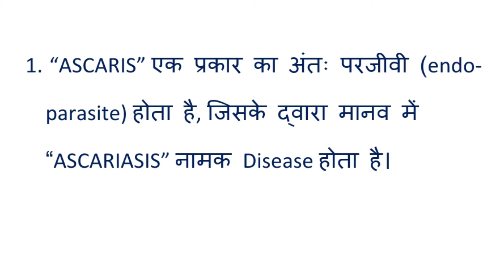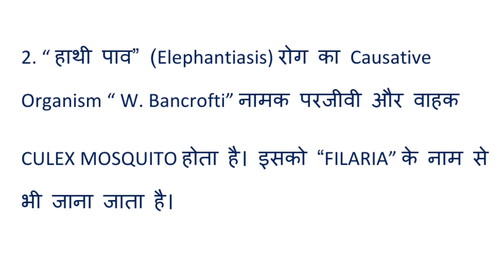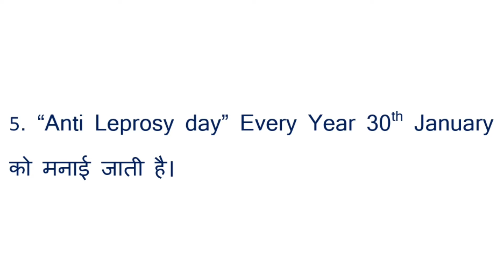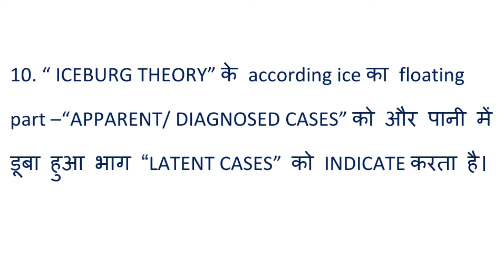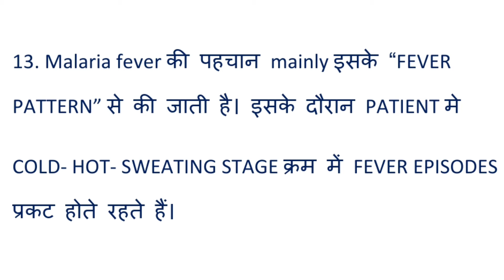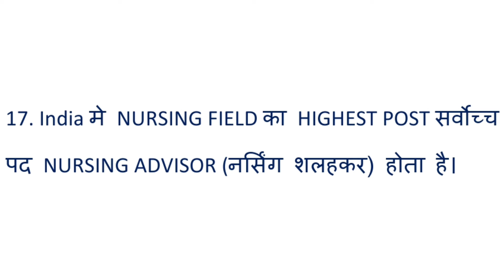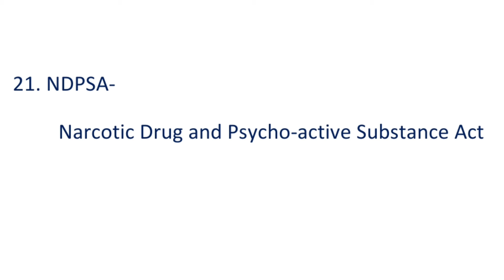The Expert Guide to COMMUNITY HEALTH NURSING , EDUCATION AND ADMINISTRATION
In this video we’ll walk you through:
- NURSING MCQ
-NURSING EXAM IMPORTANT TIPS

TIMESTAMPS
0:44 Intro
0:05 First Topic Covered

Our channel is about NURSING . We cover lots of cool stuff such as NURSING MCQ, NURSING DATES and HEALTH TIPS